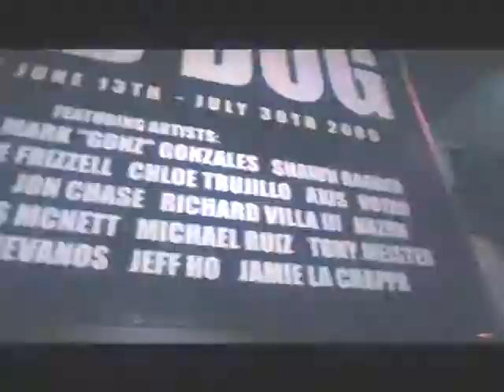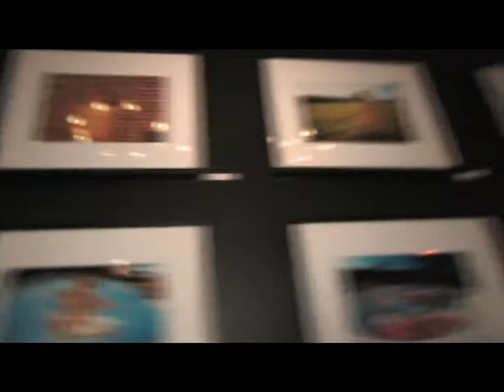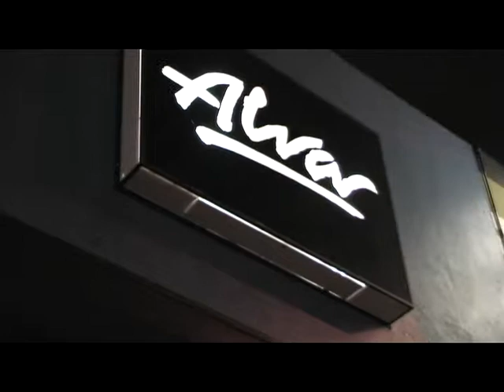TONY ALVA /Wynn Miller MAD DOG Art Show LA 6-09 HIGH VOLTAGE TV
LA's Exhibit A Wynn Miller Art Show featuring Photography by Wynn Miller with renditions by many Top Artists.